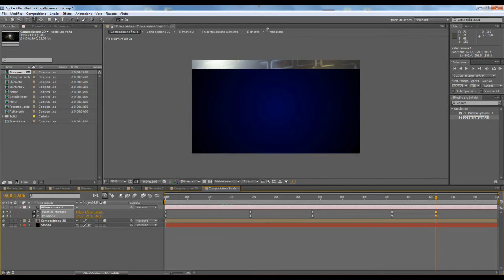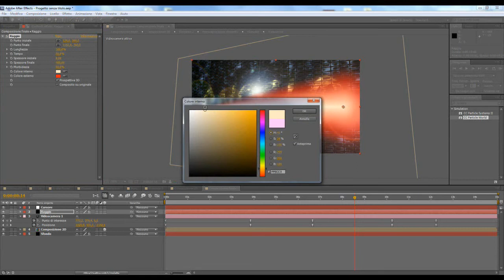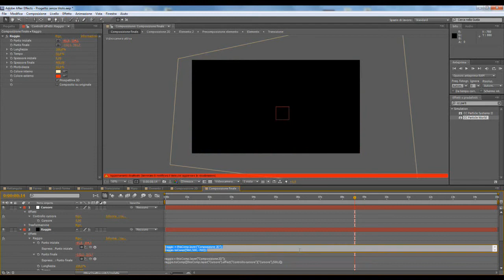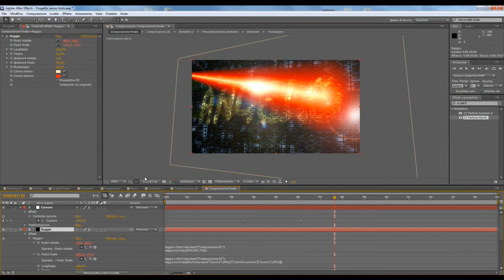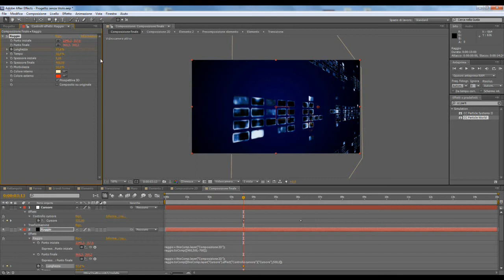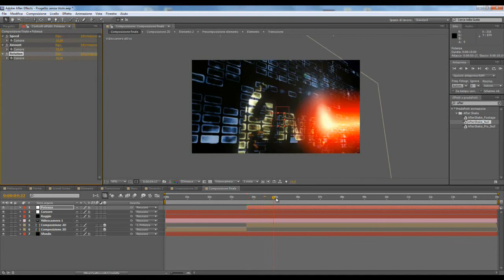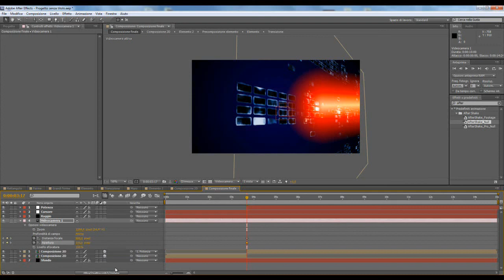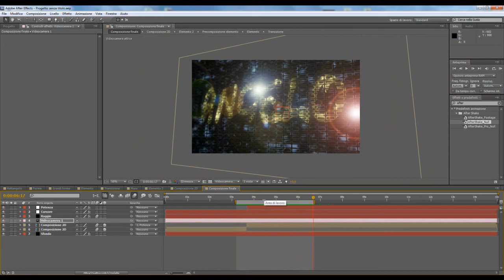Pubblicità Video Effetti Speciali tutorials 43 After effects Raggio laser parte 3